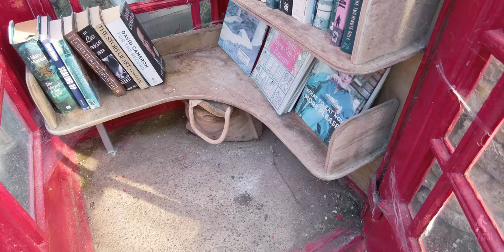A Sunny Morning Walk in a Cotswold Hamlet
So, today we are out and about walking in the small but perfectly formed Cotswold Hamlet of Eastington which is located 1.5 miles from Northleach near the historic town of Cirencester in Gloucestershire in the UK.

Eastington used to be a single civil parish until 1950 when it then became Northleach with Eastington.

There is just one hidden OAAW logo within this video, see if you can spot it?